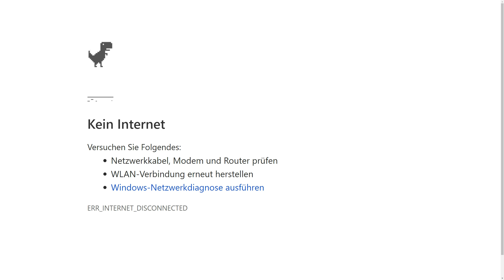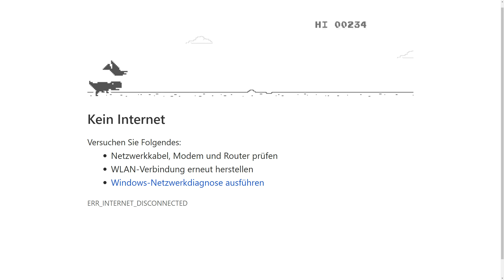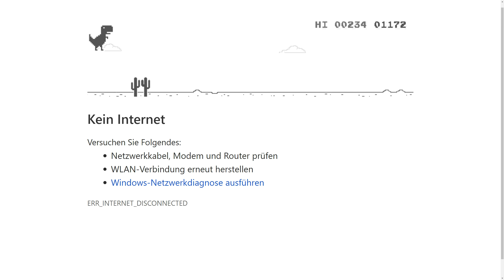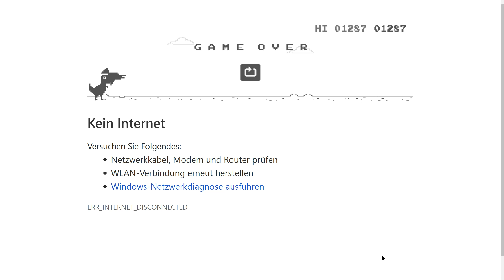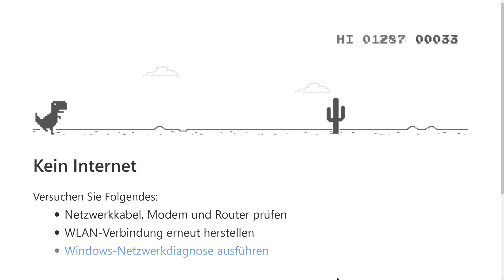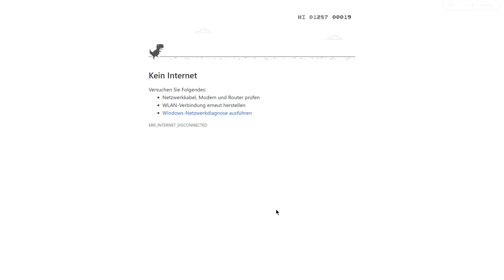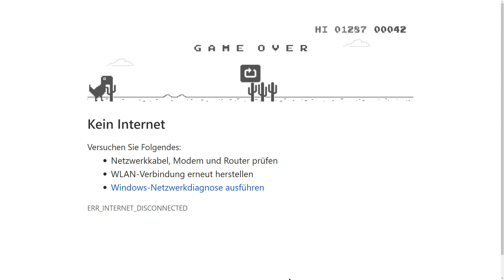Das KEIN INTERNET Spiel!